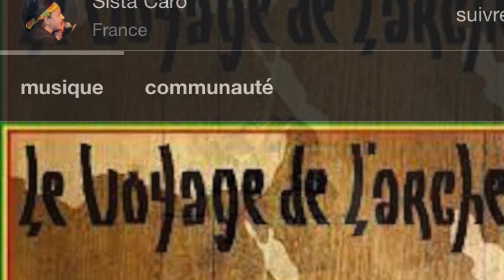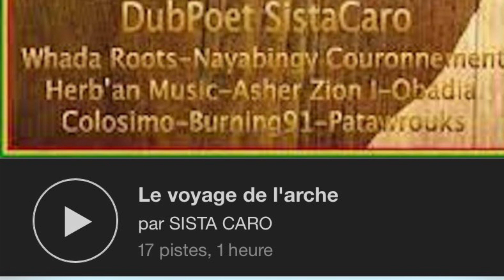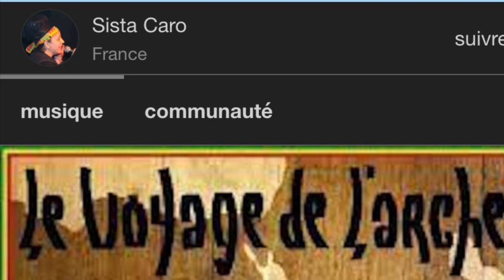Menelik - Le voyage de l'arche - Sista caro & Whada roots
Titre 13 "Menelik" de l'album "le voyage de l'arche"sorti en 2009
texte, chant, dubpoetry et contes : Sista Caro